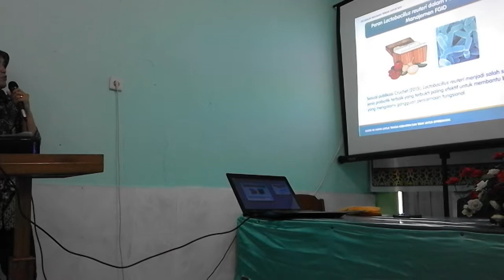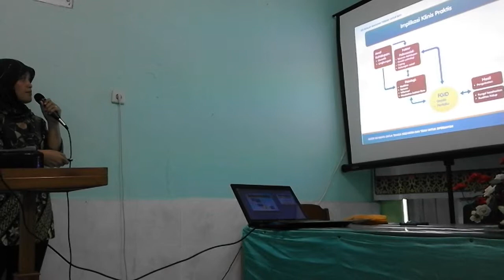Kolik pada bayi - dr. Suci Harini, Sp.A (2)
INFORMASI KAPUAS - Video ini direkam pada tanggal 30 Agustus 2017 di aula RSUD dr. H. Soemarno Sosroatmodjo Kuala Kapuas.